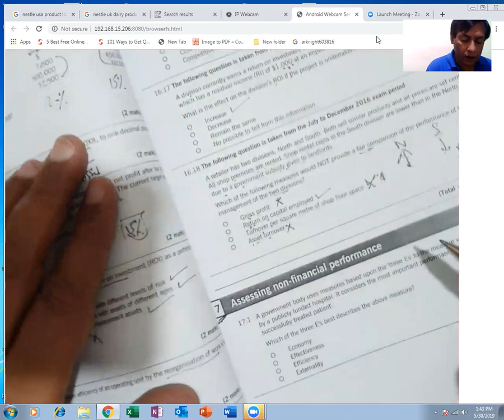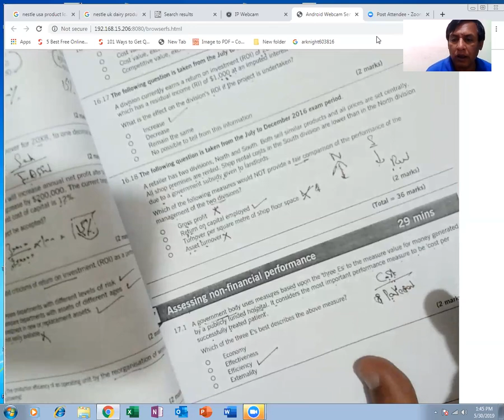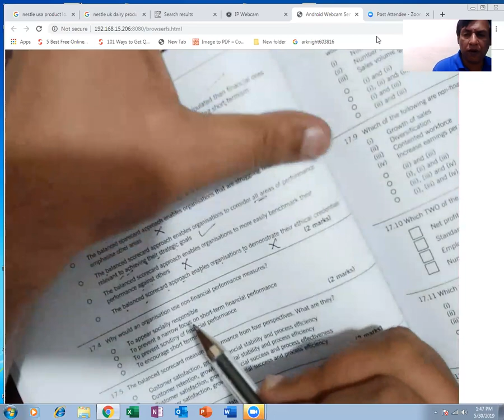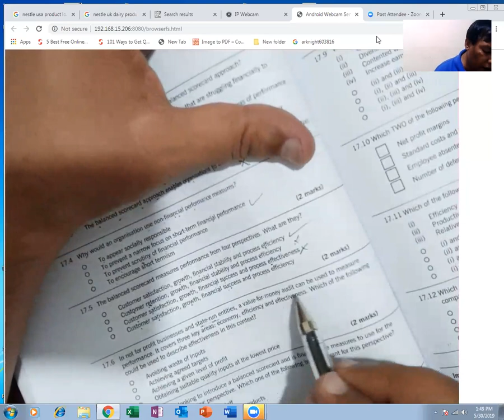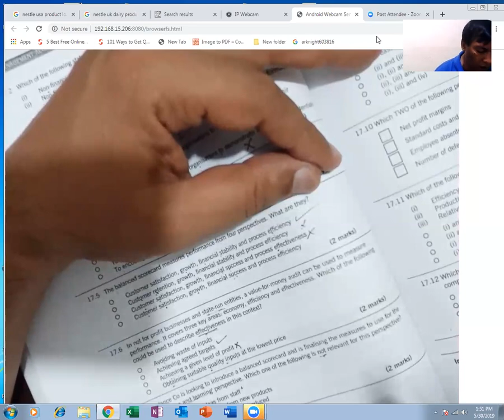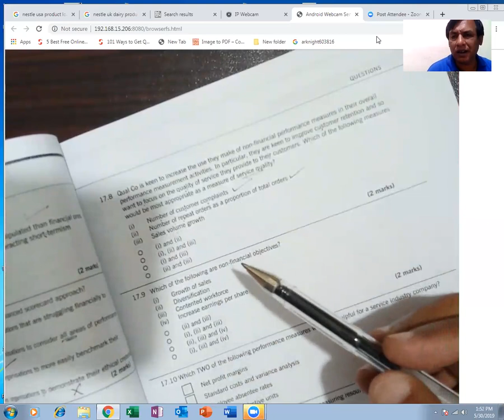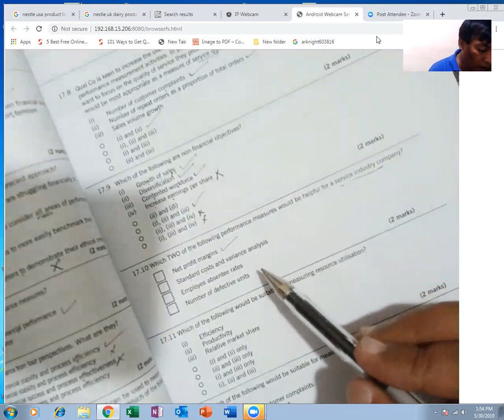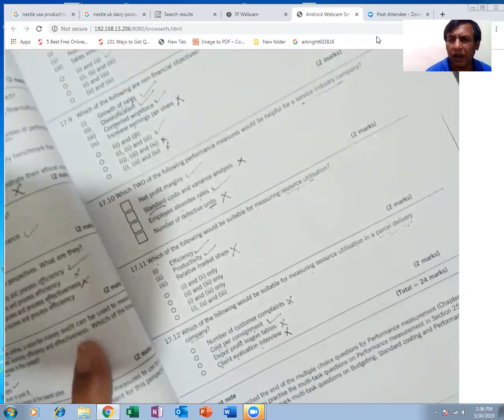ACCA,MA/FMA, Lecture 68 Practice Performance Measurement 3, By Waseem Sarwar